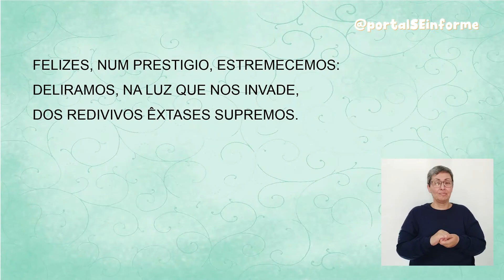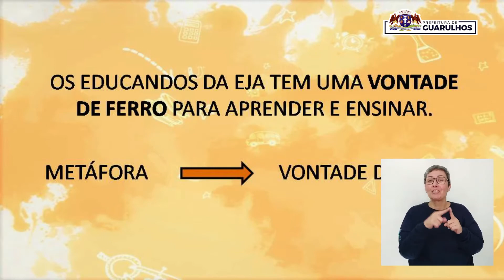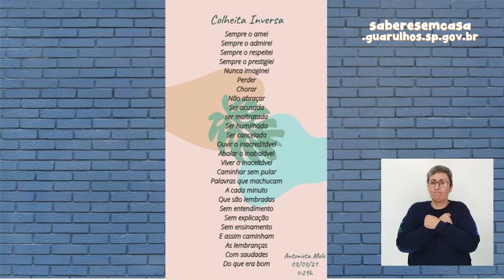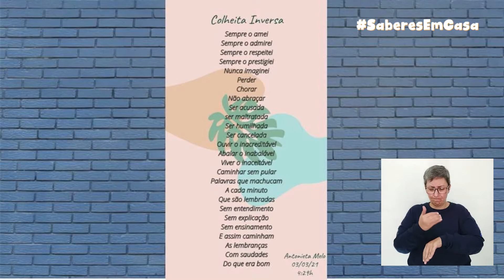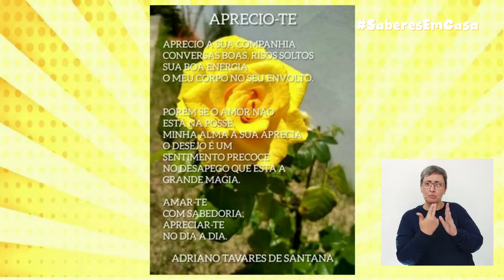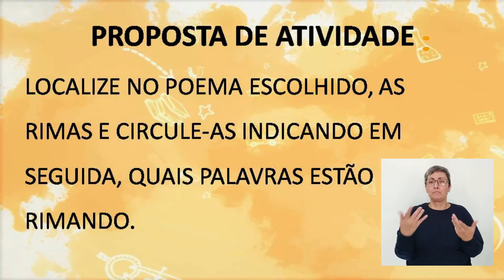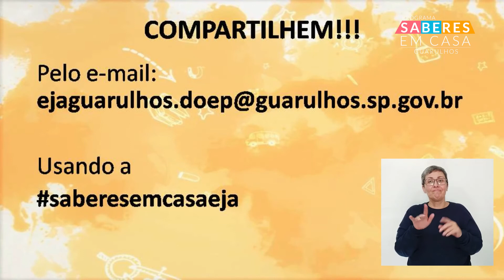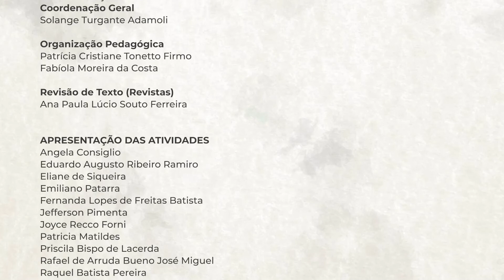Saberes em Casa - 08/06/2021 - EJA